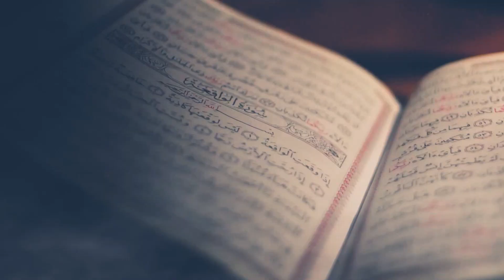OASE IMAN | AGUS TAUFIQURRAHMAN | MEMBACA AL QURAN MENCEGAH KEPIKUNAN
Antena Parabola :
TV Digital :
 42 UHF Jabodetabek-Banten